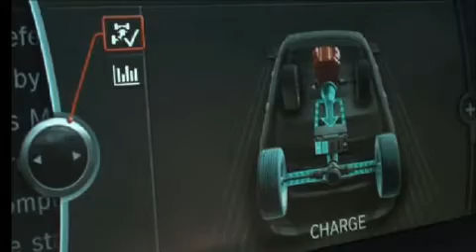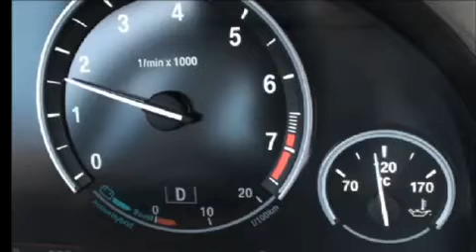New BMW 7 ActiveHybrid 2010